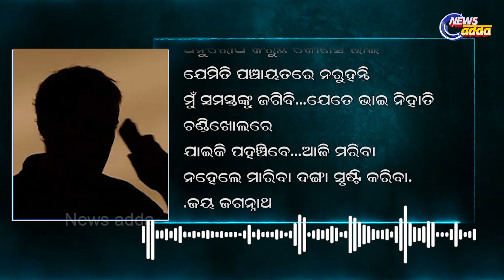ଦଙ୍ଗା କରିଥାନ୍ତେ କି ଡ୍ରାଇଭର ସଂଘ?